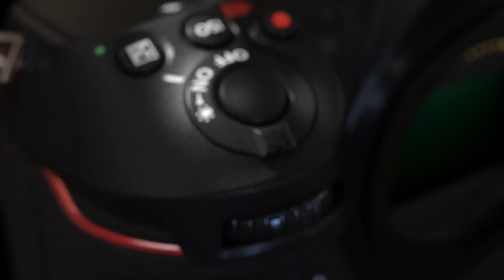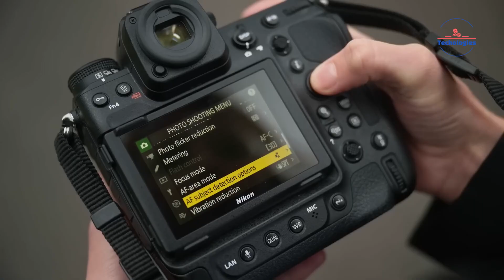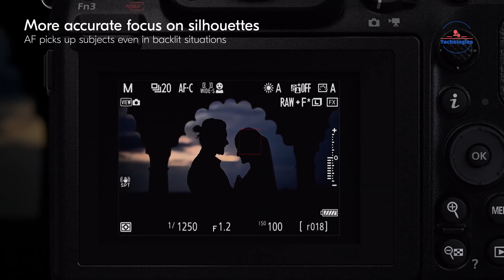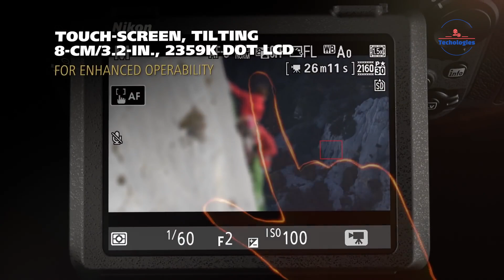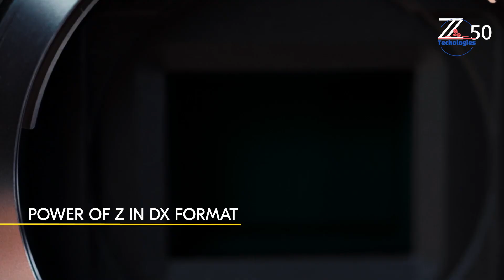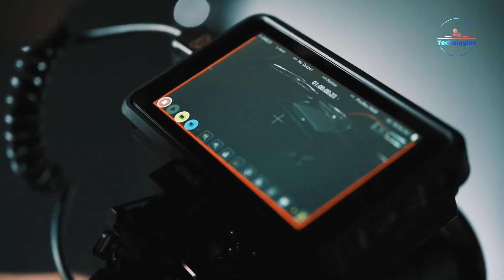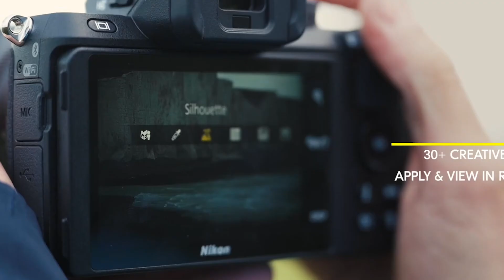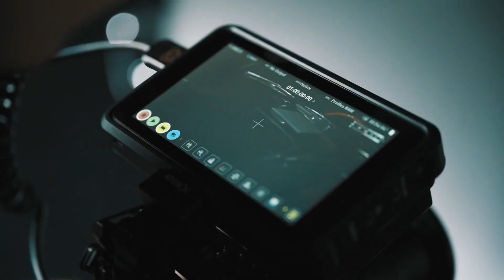Nikon's Upcoming Camera Lineup 2024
Get the inside scoop on Nikon's thrilling upcoming mirrorless cameras! This video dives into leaked specs for the rumored Z9H, Z90, Z50 Mark II, Z6 III, and Z7 III models. Discover potential groundbreaking features like global shutters, blistering burst rates, high-resolution sensors, enhanced video capabilities, and more that could redefine mirrorless performance.
Timestamp:
00:00 - Intro
00:49 - Nikon Z9H
03:43 - Nikon Z 90
07:28 - Nikon Z50 Mark II
10:07 - Nikon Z6 Mark III
13:27 - Nikon Z7 Mark III
16:54 - Outro